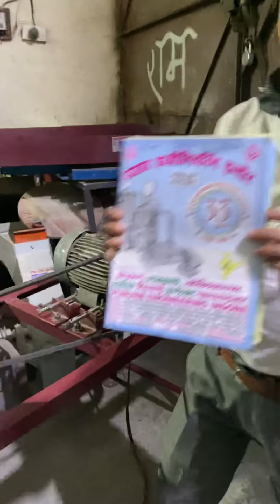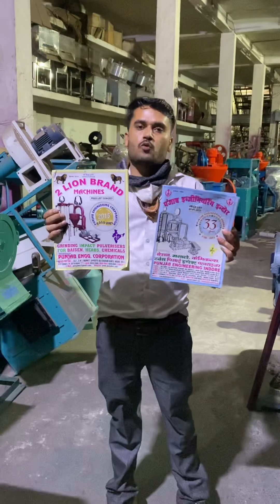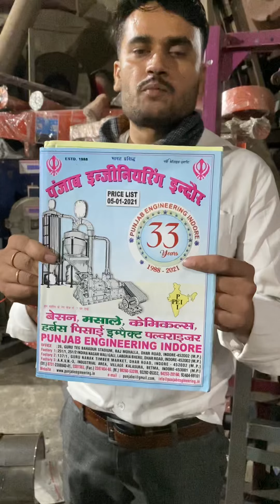Dalia making machine, Dalia machine📱📞☎️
S.Japleen Singh - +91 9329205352 , 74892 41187 ,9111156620 ,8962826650 , 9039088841 ,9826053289 ,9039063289 , 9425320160 ,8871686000 ,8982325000 , 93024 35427 ,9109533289 ,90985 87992 ,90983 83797 ,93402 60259

Punjab Engireeing corporation are the products it deals in:

Pulverizing Machines
Milling Machines
Mawa Machine
Crushing Plants
Crushing Machine
Jaw Crusher
Grinder Machine
Planetary machine
Mixer grinder machine
Rice mill